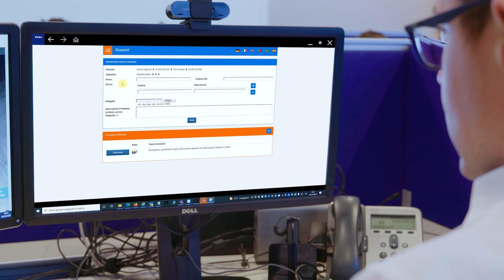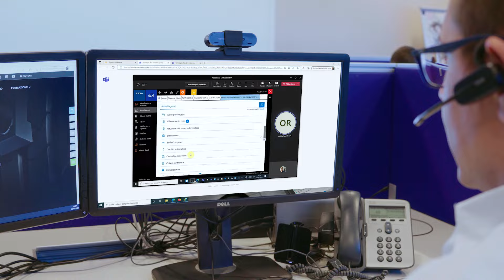IT - Alla scoperta del servizio Call Center di TEXA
Scopriamo il CALL CENTER DI TEXA, uno dei nostri fiori all'occhiello.

Abbiamo due definizioni ufficiali per lui.
La prima recita: "il Call Center TEXA è una struttura tecnologicamente avanzata, composta da un team di specialisti con esperienza pluriennale nella riparazione dei veicoli".
Tutto bello, tutto giusto...noi però preferiamo definirlo come un collega molto bravo e aggiornato su temi automotive, sempre pronto ad aiutarti nelle operazioni più complesse in officina.

Il servizio permette infatti di contattare la centrale di supporto TEXA sia telefonicamente, sia direttamente dallo strumento, e ricevere l’assistenza di tecnici qualificati che guidano l’operatore in difficoltà, alla ricerca della soluzione del guasto. Il livello di assistenza offerto è elevatissimo e prevede anche la connessione da remoto allo strumento del cliente.

Il grande vantaggio competitivo delle officine che usufruiscono di questo servizio sta nel rimanere sempre al passo con i tempi e con le nuove tecnologie del mondo automotive.

Per numeri e curiosità sul Call Center TEXA vi lasciamo il video.

Per approfondire e richiedere informazioni su tutti i nostri servizi visita